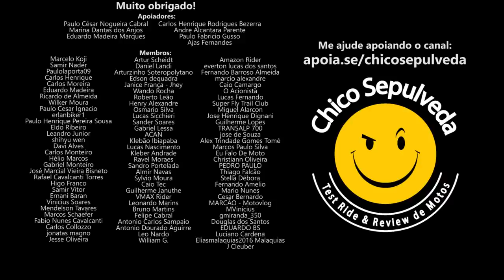Moto pra trabalhar tem que ser RACIONAL